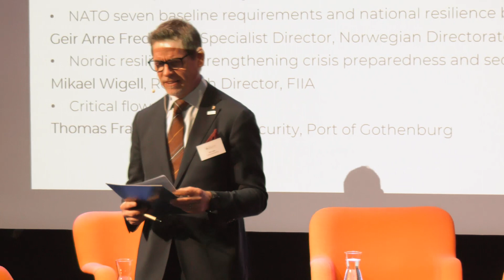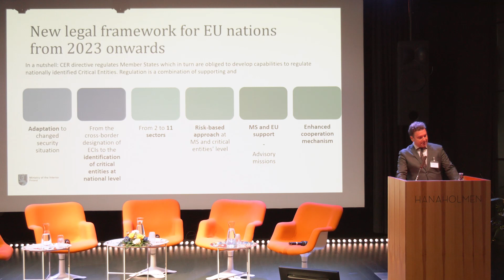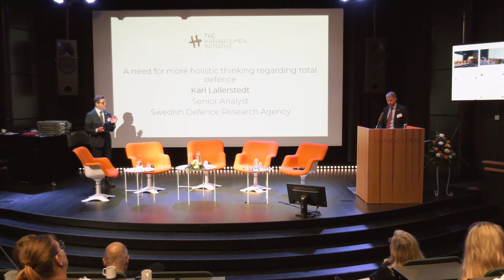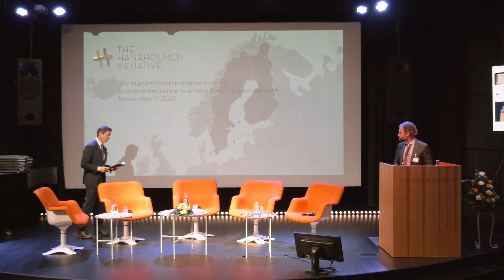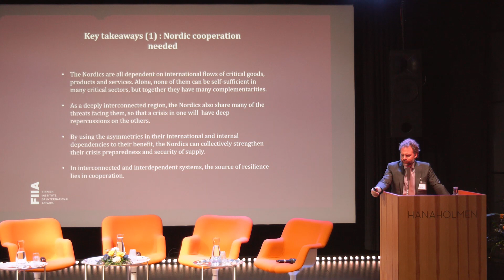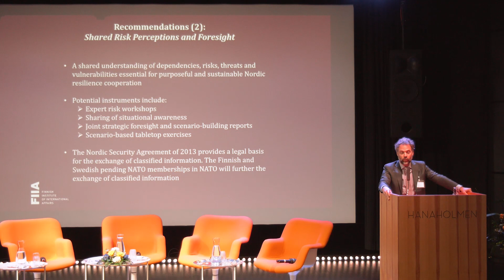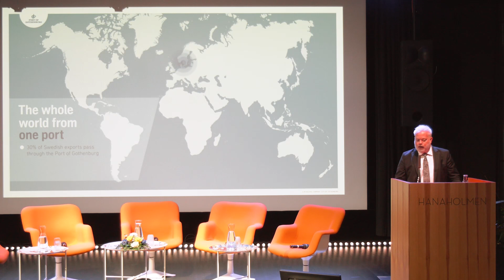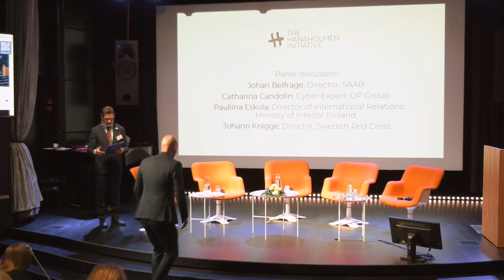The Hanaholmen Initiative Summit 2022 - Building Resilience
Eero Kytömaa, Ministerial Adviser, Ministry of the Interior, Finland
A need for more holistic thinking regarding total defence, Karl Lallerstedt, Senior Analyst, Swedish Defence Research Agency, NATO seven baseline requirements and national resilience building, Mikael Wigell, Research Director, Finnish Institute of International Affairs (FIIA)
Critical flows and ports, Thomas Fransson, Head of Security, Port of Gothenburg

Panel discussion: Johan Belfrage, Director, SAAB, Catharina Candolin, Cyber Expert, OP Group, Pauliina Eskola, Director of International Relations, Ministry of the Interior, Finland and Johann Knigge, Director, Swedish Red Cross.

Moderator: Pär Lager, The Swedish Defence University.